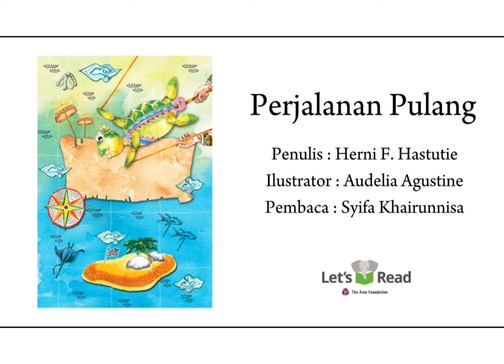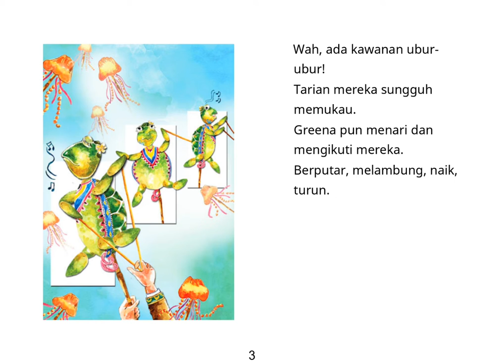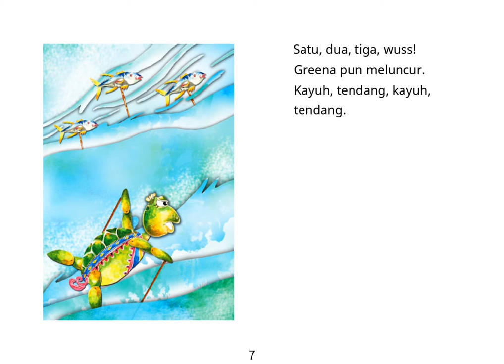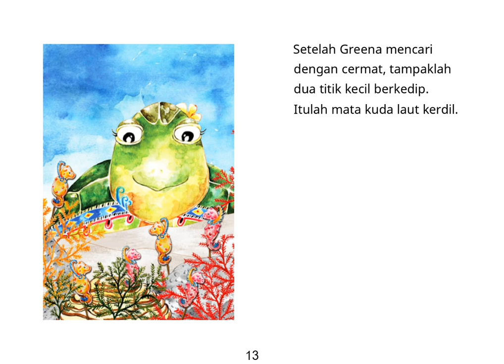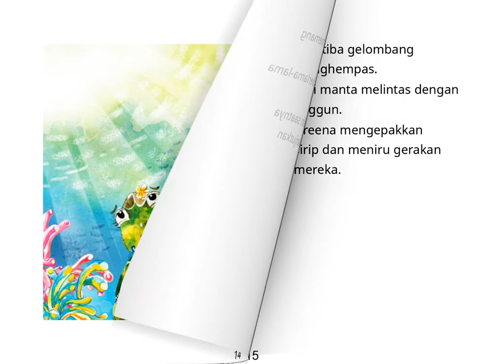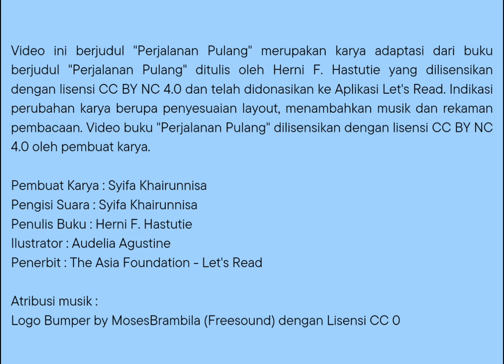Audio Book "Perjalanan Pulang" Gemari Baca | Let's Read Indonesia